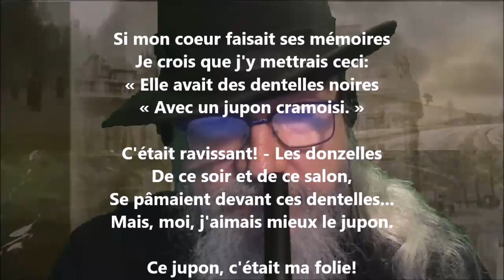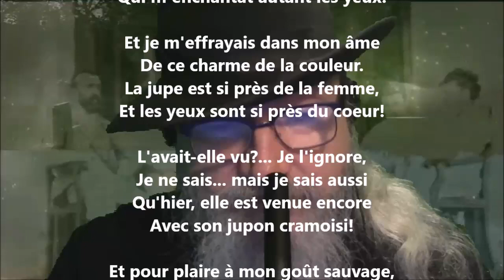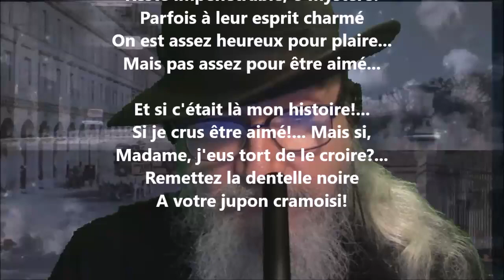Un amour de jupe - Jules Barbey d’Aurevilly lu par Yvon Jean